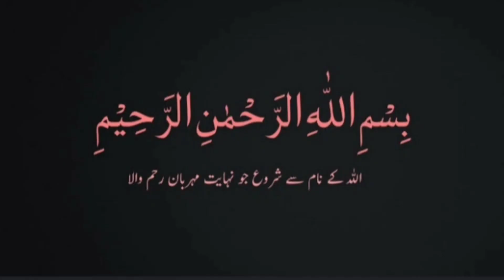Abdulhadi ki Shayari ❤️ Dil ma utar gai💕Talented boy ❤️